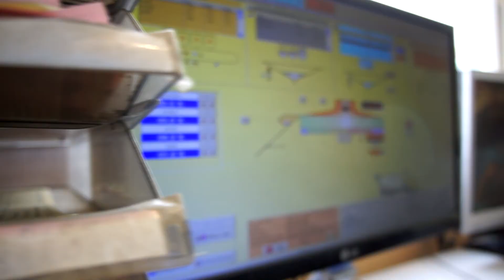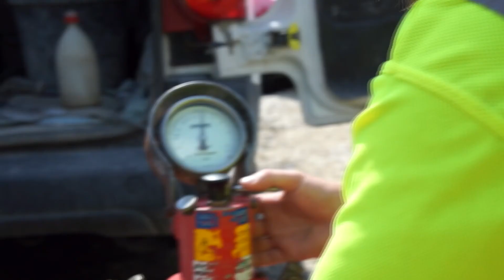BanKorBet - producent betonu Dębica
Produkcja różnych odmian betonu o wysokich parametrach wytrzymałościowych to specjalność firmy BAK-KOR-BET. W naszej betoniarni wytwarzamy blisko 60 typów betonu, w tym beton mostowy i kontraktorowy. Zajmujemy się również produkcją betonu posadzkowego, zapraw wylewkowych oraz wielu innych profesjonalnych wyrobów. Wszyscy nasi klienci mogą liczyć na konkurencyjne ceny zakupu betonu oraz doradztwo techniczne przy doborze mieszanek betonowych. Świadczymy usługi z zakresu transportu betonu.